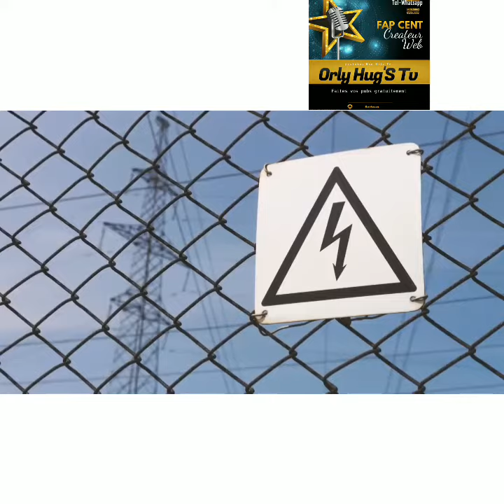des animaux mort par electrocution